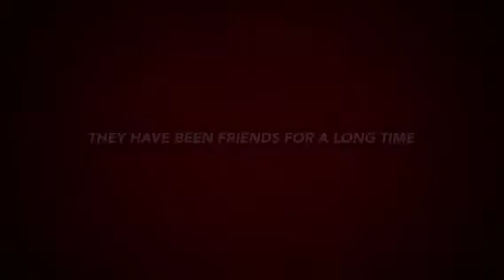Happy Birthday, Emy & Lovelyn!